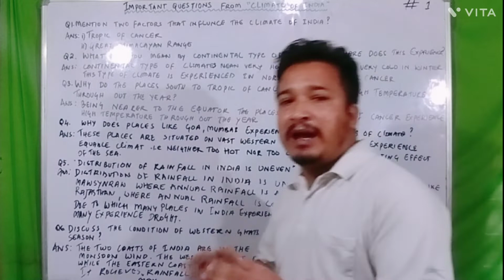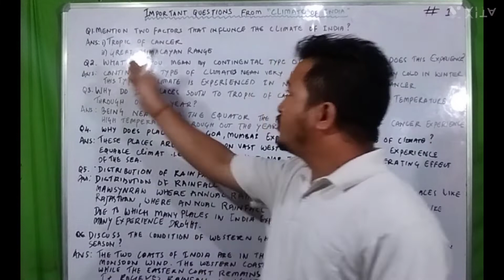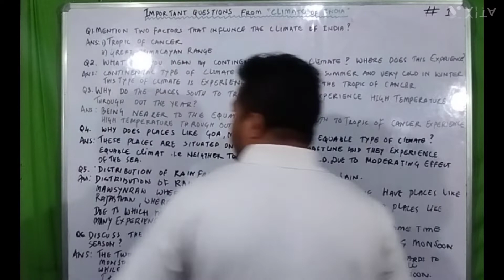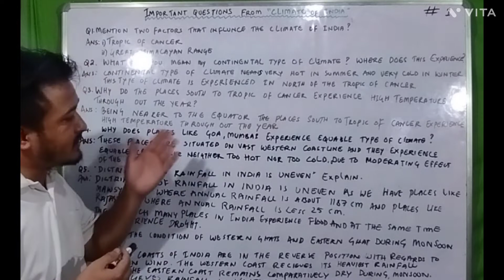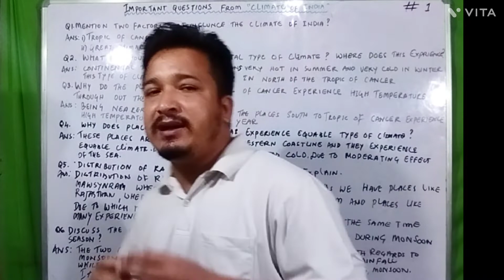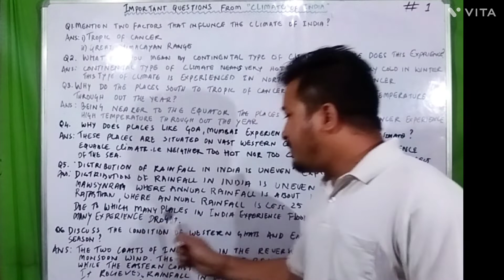Climate Of India | ICSE Class 10 Geography | Important Question for 2023 Examination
Important Question from Climate Of India | ICSE Class 10 Geography | Important Question